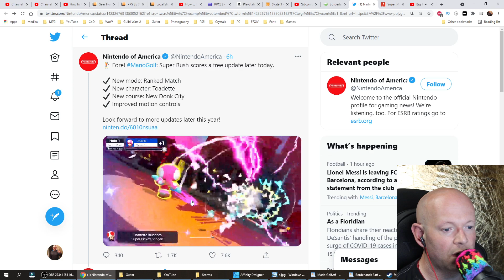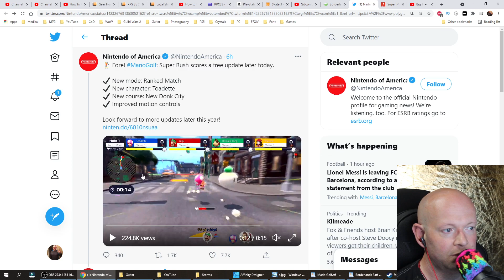Mario Golf Super Rush 🍄 Update 2.0.0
Mario Golf Super Rush Update 2.0.0 is slowly rolling out through different parts of the world. Europe will likely be tomorrow. This may not be out by the time you see this. At least you know what's included.